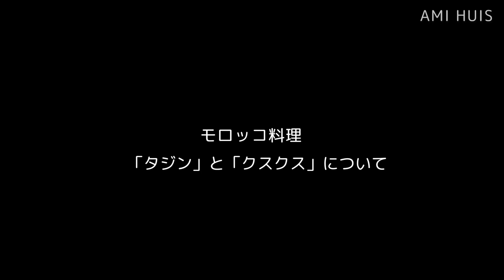【モロッコ】タジン鍋＆クスクス｜モロッコ料理をファティマ先生に教えてもらいました！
モロッコの世界遺産の街「エッサウィラ」で、モロッコ料理を教えてもらいました。
メディナ（市場）での食材買い出しから、調理までご紹介しています。

‹タジン›
北アフリカ地域（モロッコ・アルジェリア・チュニジア）の鍋料理で、とんがり帽子のような形の蓋が特徴の独特なタジン鍋を使い、肉や魚・お野菜を煮込んだものをいいます。

どんな食材やスパイスを使ってもタジン料理というので、家庭やレストランなど使用している具材や味が異なり、モロッコ人は日常的に食べている料理です。

‹クスクス›
クスクスは、デュラム小麦から作られる世界最小のパスタで、またそのパスタを利用して作る料理もクスクスといいます。

現在、クスクスは発祥地のアフリカやアラブ各国はもちろん、パスタ大国であるイタリアやフランスをはじめとするヨーロッパの国々、 アメリカやブラジルでもよく食べられています。

スープやシチューなどソース状のものと混ぜながら食べるのが一般的で、カレーのような感じで食べられています。 クスクスがパラパラしているので、汁物が相性が良いです。

＊Amiプロフィール＊
2021年9月 ジョージア移住🇬🇪（今ここ）
2019年1月 オランダ移住🇳🇱（約2年8ヶ月）